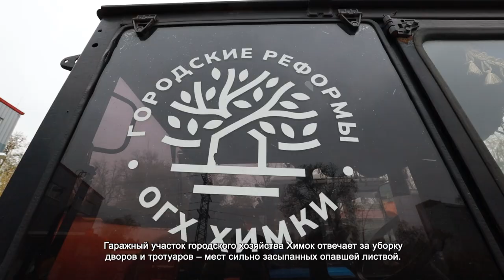В ХИМКАХ ЗАВЕРШАЕТСЯ ПОДГОТОВКА СПЕЦТЕХНИКИ К ЗИМЕ